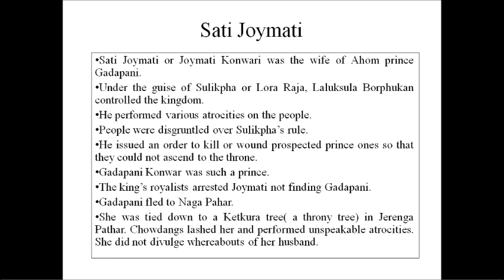joymati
Sati Joymati or Joymati Konwari was the wife of Ahom prince Gadapani.
Under the guise of Sulikpha or Lora Raja, Laluksula Borphukan controlled the kingdom.
He performed various atrocities on the people.
People were disgruntled over Sulikpha’s rule.
He issued an order to kill or wound prospected prince ones so that they could not ascend to the throne.
Gadapani Konwar was such a prince.
The king’s royalists arrested Joymati not finding Gadapani.
Gadapani fled to Naga Pahar.
She was tied down to a Ketkura tree( a throny tree) in Jerenga Pathar. Chowdangs lashed her and performed unspeakable atrocities. She did not divulge whereabouts of her husband.